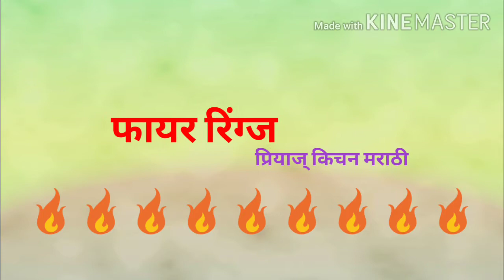फायर रिंग्ज | Fire Ring's | Priya's Kitchen Marathi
priya'skitchenmarathi FireRing's#